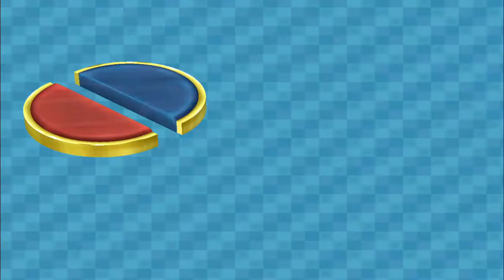Mario Party 6 - Clockwork Castle (Team Daisy vs. Team Waluigi)